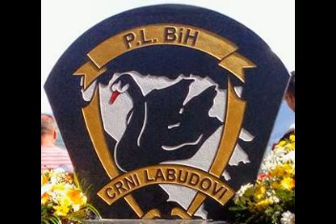Podrinjski Ahbabi UZIVO-Za Harija Labuda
Podrinjski Ahbabi Uzivo-Za Crne Labudove
Pjesma Posvecena Od Franje Labuda i Ibre Jahica za Najboljeg Gaziju i nikad prezaljenog Hariza Vokica
Text-Salkan(Salko)Kerla